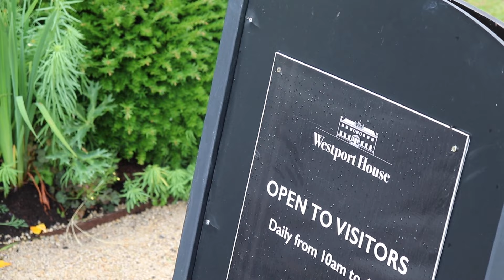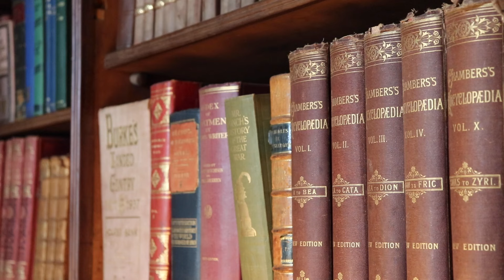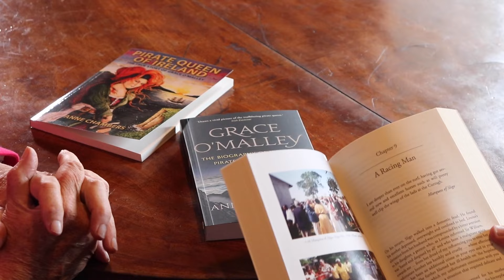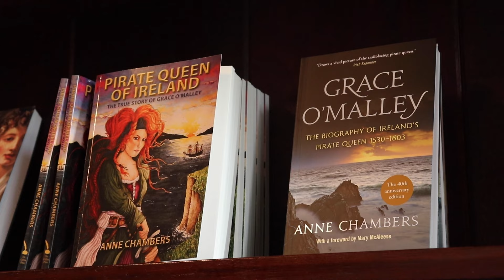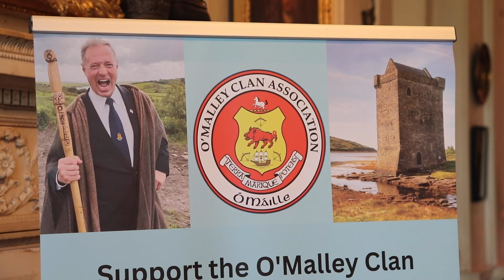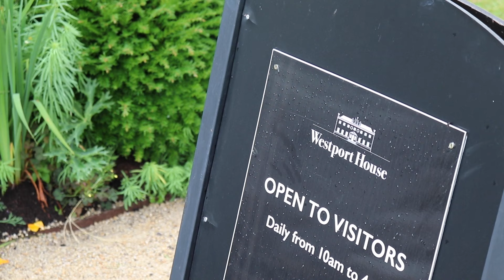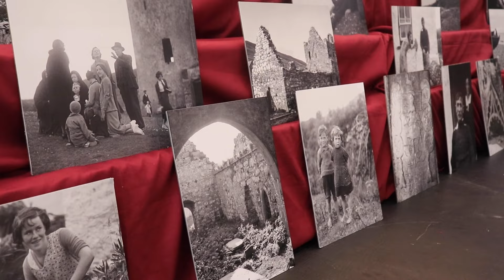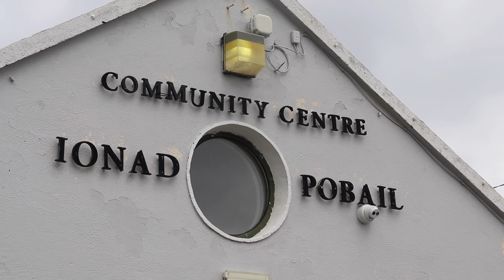O'Malley Clan Gathering 2023: A Yearly Celebration of Heritage & Family on Clare Island, Ireland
Gather 'round, O'Malleys from every corner of the globe! Join us as we descend upon Westport and Clare Island for a weekend of tradition, connection, and celebration at the annual O'Malley Clan Gathering. Embrace your heritage, reconnect with long-lost relatives, and make new memories during this unforgettable weekend.